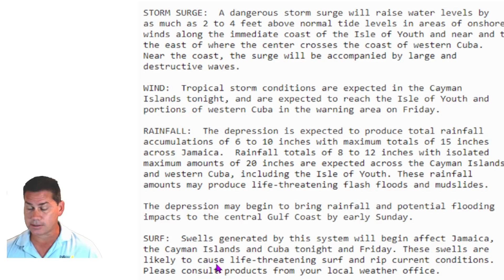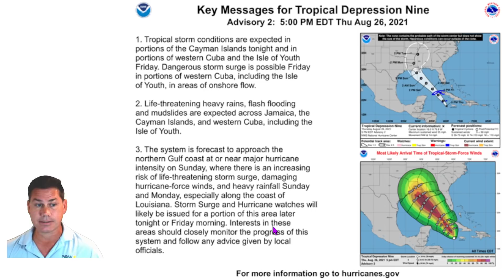Gulf Hurricane Ida by Saturday! Major Hurricane Sunday Approaching Gulf Coast! POW Weather Channel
In this update, I talk about hurricane Ida in the gulf by Saturday and major hurricane Sunday approaching the gulf coast.